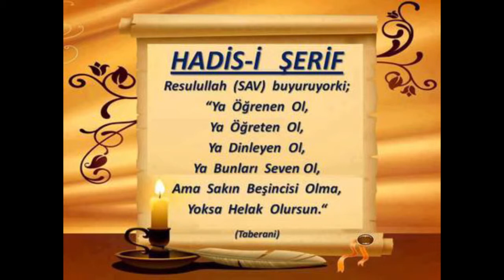114) Riyâzu's Sâlihîn - Hadîs- Molla Selahaddin Atalay - Huzur Medreseleri